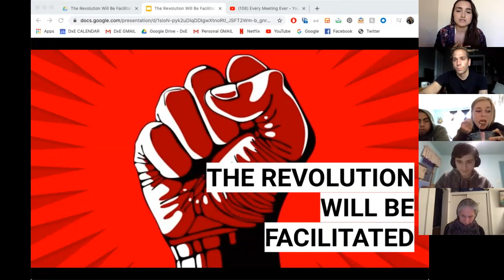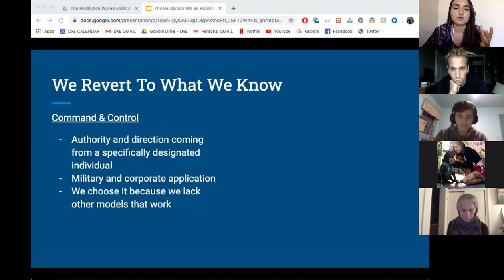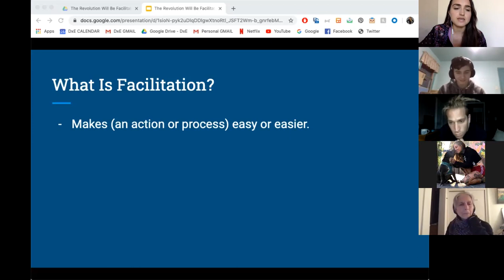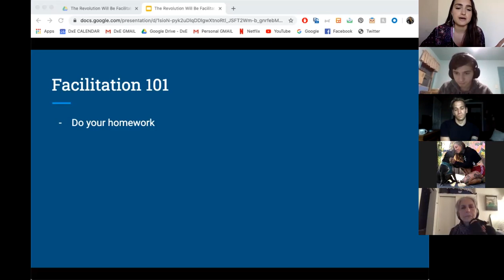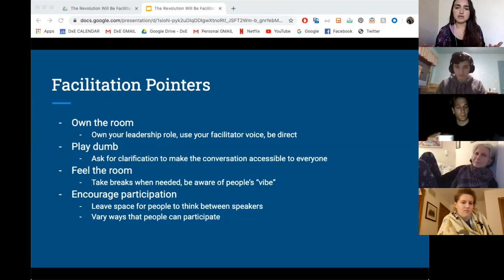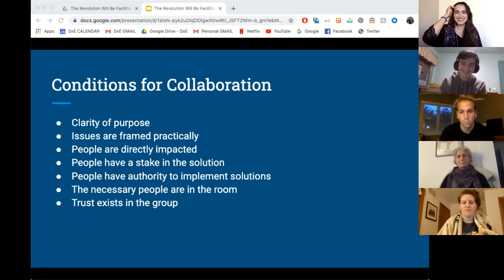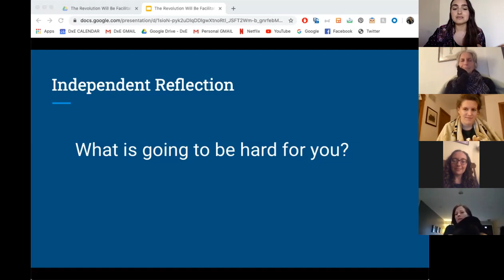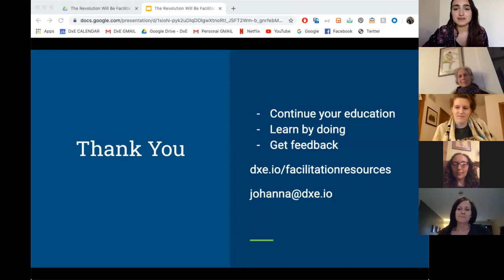The Revolution Will Be Facilitated - ALOA Training